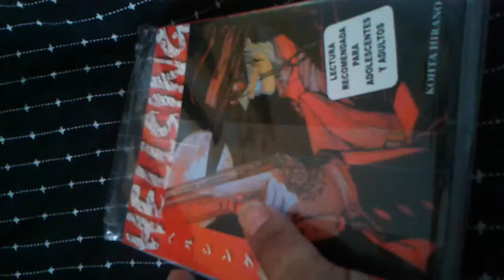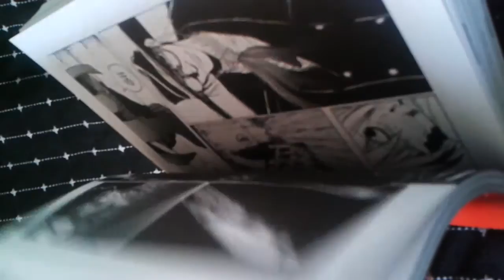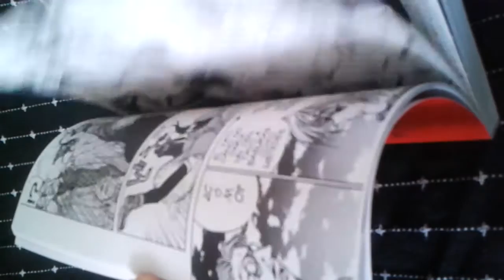Hellsing de Editorial Kamite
-Visitanos-

Una pequeña muestra del primer manga que Editorial Kamite trae a México.

La narración fue puesta aparte por que sonaba muy hueca la original ._. notaran que me esforcé en no decir "chido" o alguna grosería xD

Disculparan que este de lado, pero cuando intente girarlo se veía muy raro y preferí dejarlo así.